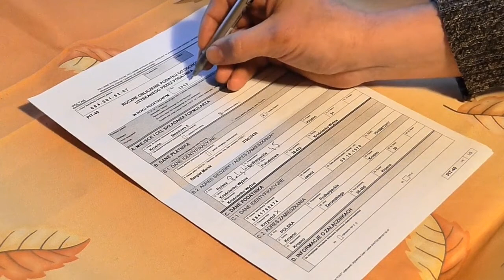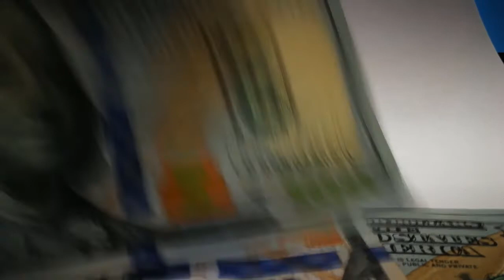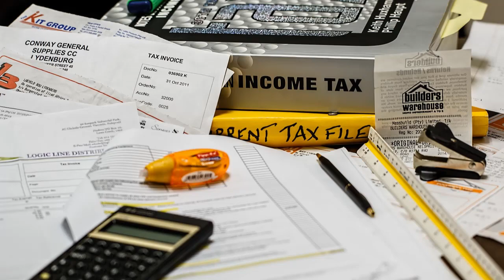Billion of rupees theft in Pakistan caught by FIA / FIA Report on Sugar crisis / Latest news today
Billion of rupees theft in Pakistan caught by FIA, When FIA investigate about the Sugar, Wheat crisis in Pakistan they also caught many fake bank accounts / duplicate bank accounts of sugar mills. Which they found billion of rupees fake transactions, so they preparing report to submit to PM Imran Khan soon.
Source Express News.